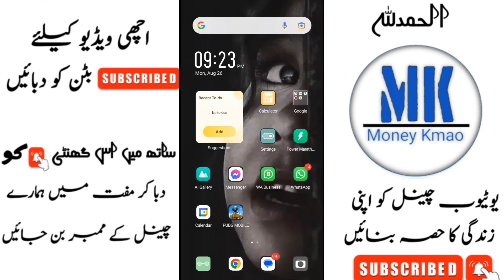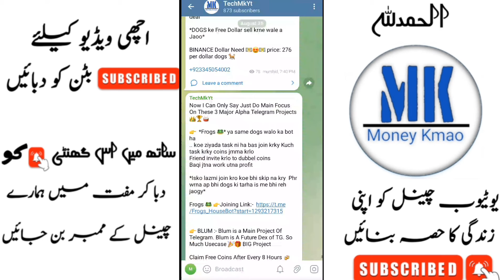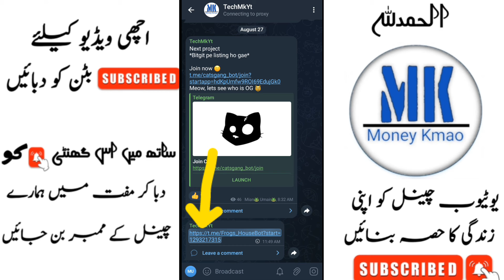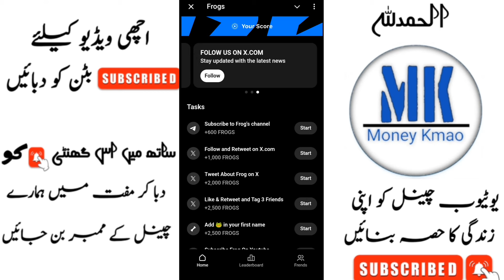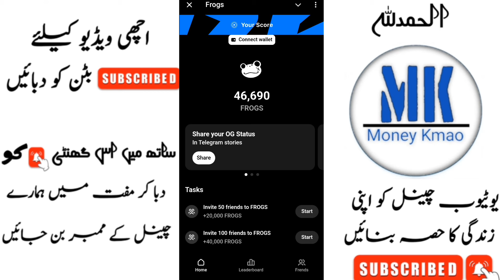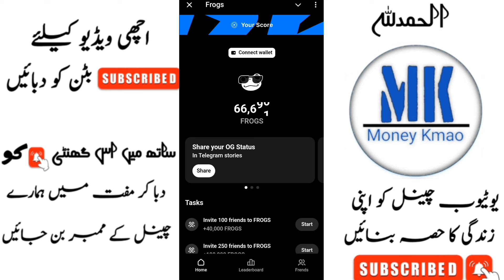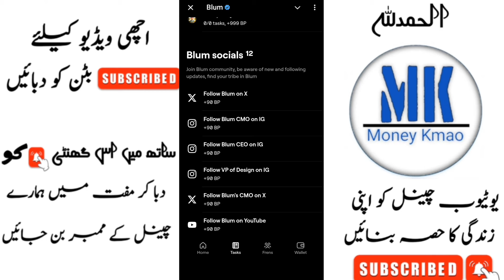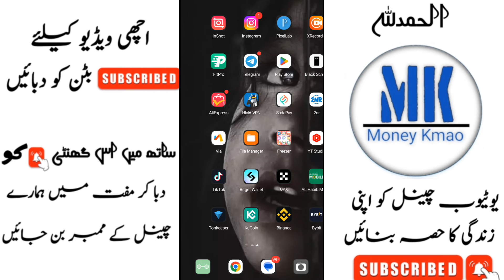After Dogs coins 3 Reall airdrop soon | Blum Telegram new mining | Cats coin telegram tips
how to earn from cats airdrop and Blum airdrop earning in Pakistan
3 best airdrop really Earning apps  really Earning bots

This is an educational channel that teaches you about cryptocurrency And online earning platform

Videos  Photos , images or Clips used from YouTube or google in this

🔍 Queries Solved:

-  how to earn from crypto Blum and cats airdrop
- Making  money 💰 online in 2024
-  dogs airdrop withdrawal today
- how to create blum mining id
-  how to create cats coins account
-  how to create blum bitgit wallet account
-  how to create cats bot telegram account
-  how to create  blum account
- how to create dogs  wallet
-  dogs airdrop withdrawal
-  how to create cats Blum coins account
-    blum airdrop claim
-  blum crypto
-  FINAL Steps cat 😺 TOKEN WITHDRAWAL
- Tech Mk
-  cat airdrop earning telegram bot
- Cats Airdrop Same Dogs Airdrop |
- dogs withdrawal
-  CATS Airdrop Claim - Telegram Free Crypto Airdrop
- Mk Tech Earning
-  Tricks
-  After Dogs Airdrop Cats Coin Airdrop Soon
-  Airdrop Update Cats Coin Withdrawal Soon
- Cats Airdrop Listing Update
-  Frogs Coin Airdrop Withdrawal Update

🔍 More Topic:
crypto trading course  in pakistan without investment, online earning, make money  online, Online earning in pakistan
ads dekh kar pesy kmaoads watch earningearn money onlineearn money 🤑how to earn money
blumsmining Blum coins crypto airdrop guide How to create dogs wallet account eve online high sec eve online mining corporation Online mining in usa best crypto airdrop mine frog airdrop and other important informations you must know Blum airdrop, ton, blum airdrop wallet connect, notícias airdrops
Blum airdrop listing date and price, hamster kombat airdrop, blum update, blum launch date
Dogs airdrop, dogs coin telegram withdrawal, dogs airdrop update, crypto sahhil
Dogs airdrop withdrawal, dogs launch news, dogs airdrop listing, hamster kombat withdraw
Cat airdrop, cats coin airdrop, cat 🐈 airdrop withdrawal
Cat airdrop telegram, airdrop telegram, cats coin telegram, dogs coin not received on telegram
Cat airdrop new update, cats telegram bot, cats telegram airdrop, cats airdrop withdrawal
Frog airdrop, tap to mine, make money online, tap to earn
Major airdrop, bitcoin update, major airdrop listing, telegram airdrop
crypto news dogs withdrawal process dogs token claim hints Dog airdrop latest airdrops forge collect xp zksync airdrop Forge airdrop new airdrop telegram dogs coin listing news depioneers nft

Top Search 🔍

* How To Start Successfully?
* cat coin launch date
* Airdrop Earning 30,000
* Dogs Airdrop Withdrawal On Binance Live Airdrop
* dogs coins really mining withdraw
* dogs coin price prediction
* blum coin mining
* blum coin crypto
* dogs coin Blum coins
* how to create cats bot account
* How to Sale Dogs Coin
* How to Withdraw Dogs Coin
* Egg Drop Airdrop